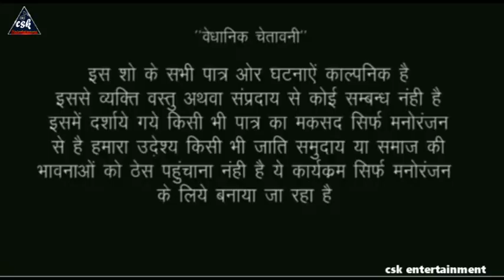सिवान में आसिक से लिया कुंवारे वाला माजा csk entertainment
cskentertainment Hindi bhojpuri entertainment comedy video channel main aapka swagat
hai

actor.umashankar chauhan Dharmendra akela gaurishankar chauhan kajal singh